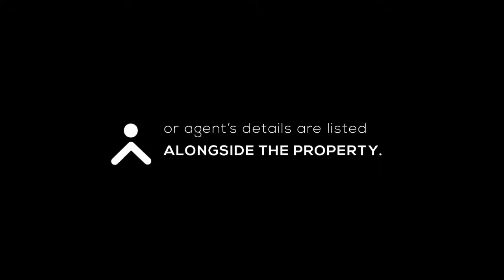EPISODE 336: WAYS TO INCREASE THE VALUE OF YOUR RENTALS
Improving your curb appeal with a new splash of a trending paint colour, some bloomed flowers and a freshly cut green lawn can go a long way in boosting a positive first impression.

Tonight’s at 7pm, our guest, Nigel Adriaanse discusses more cost-effective ways you can increase the value and marketability of your rental property

Do you believe that curb appeal is important?

A: Yes
B: No

Our guest is NIGEL ADRIAANSE, FOUNDER AND CEO AT EDPF PROPERTY FUND +